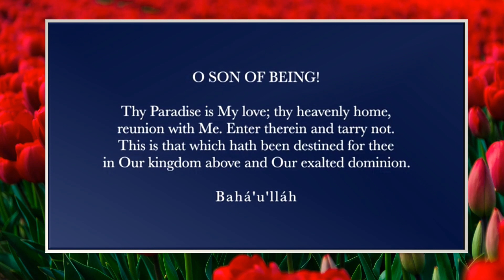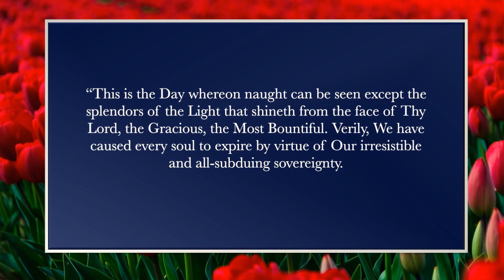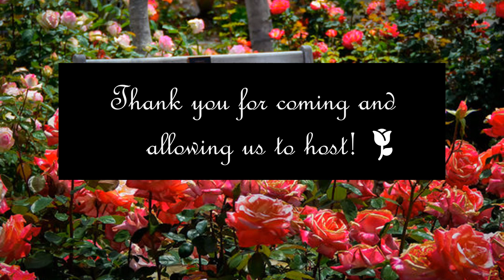The Festival of Ridván ~ Day One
A short devotional to celebrate the first day of the Festival of Ridván. Created for local community fellowship.